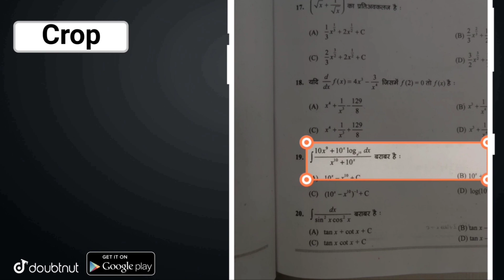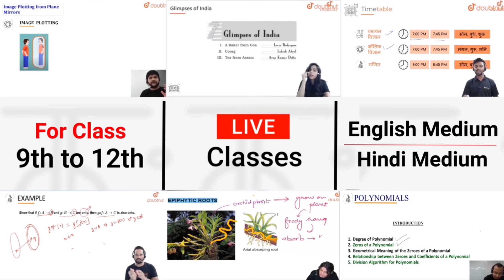EASY WAY TO COMPLETE FINISHER ACHIEVEMENT || PUBG MOBILE GET 20 ACHIEVEMENT POINTS & COUPON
Hello Friends,
Watch this latest video of pubg mobile where I explained about finisher achievement.

More Features :
1) Saari important books milengi solved video solutions ke saath
2) Previous year papers, Important PDFs, Question Bank
3) Crash Course, Mock Tests, Quiz
4) India's biggest student's community
& much more

3 Crore se zyada bachho ka bharosa!!

▶️Intro Song👇
Still Looking